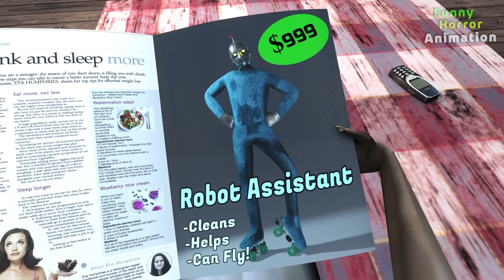Robot-Grandpa vs Granny vs Grandpa - funny horror animation parody (p.122)